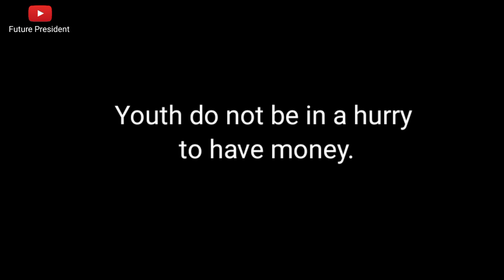Dangerous Scammers in Africa || Latest Nigerian Nollywood Movie || Brain Jotter || Oga Sabinus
Dangerous Scammers in Africa|| Latest Nigerian Nollywood Movie. Brain Jotter Comedy.

How a scammer cause his own downfall by Future President. Latest Nigeria Nollywood movie in English.

This short movie is about scamming activities taking place in Africa presently and this video shows how one of the suppose scammer got himself into trouble trying to consult a witch doctor for spiritual protection and charms and money seeking purposes.

Nollywood Action movies
America Vs German Action Movie
Future President
Future President Movie
Future President comedy
English Action Movies
Anglophone Cameroon Comedy
Anglophone crisis
Ambazonia struggle
Ambazonia Cameroon crisis
Ambazonia breaking news
Cameroon Ambazonia crisis
Ambazonia activist
Amba boys
Ambazonia boys
Ambazonia fighters
Ambazonia General
Viral movies
Trending movies
FYP MOVIES
Ambazonia General No Pity
Nigeria comedy
Nigeria Nollywood movies
NollyTv
Cameroon movie
Cameroon movie 2022
Cameroon comedy 2022
Cameroon comedy 2022
Latest Nollywood movies
latest Cameroon Comedy
latest Cameroon movies
latest news in Cameroon
Filmic pro
latest filmic pro
latest filmic pro version
Filmic Camera
Filmic company
KineMaster pro
KineMaster latest version
latest KineMaster app
latest KineMaster
Latest news in Ambazonia
Ambazonia breaking news
Ambazonia daily news
Southern Cameroon crisis
Southern Cameroon music
Ambazonia anthem
Ambazonia music
Amba Anthem
Ambazonia national anthem
Cameroon all stars
Cameroon best musicians
Cameroon music 2022
Latest Cameroon music
Nigeria best musicians
Nigerian best movies
Nigerian classic movies
Nigerian Ghetto movies
Best comedian in Cameroon
Best comedian in Nigeria
Best Nigeria music
Nigeria classic music
9ja movies
9ja music
9ja comedian
9ja celebrities
Nigeria reggae music
Nigeria most watched comedy
Africa comedy
Africa English comedy
Africa comedian
Africa English movies
Best country in Africa
Africa best movies
Douala in Cameroon
Buea in Cameroon
Bamenda in Cameroon
Yaounde in Cameroon
Limbe in Cameroon
Kumba in Cameroon
Second World War The Invasion
Pacific War Movie
Pacific War Movie In English
Chinese Kung Fu Movies In English
African Action Movies